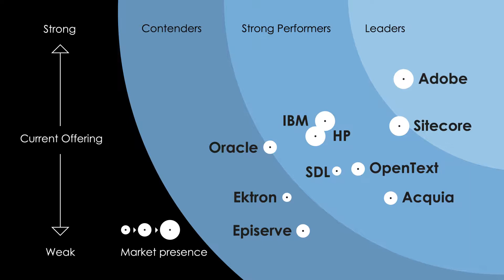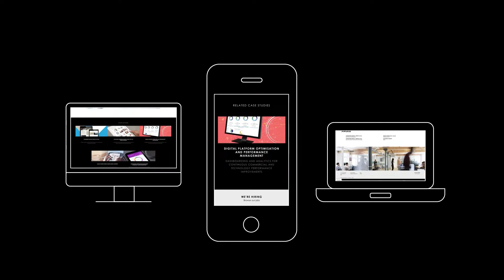NTT DATA and Adobe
Corporate Voiceover for NTT Data and Adobe.